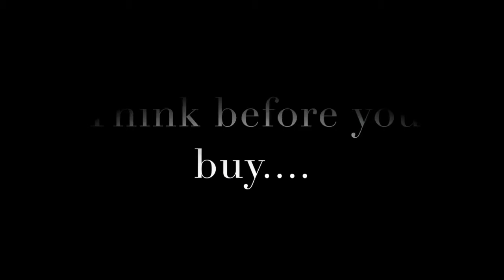Food Waste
This video was an entrant  into the 2017 Videos for Change competition in Australia

Videos for Change is a powerful platform for young people to share their voice and drive social change. Students from Grades 7-12 are invited to submit a one-minute video on an issue they care about, with the chance to amplify that voice through the Videos for Change platform, film festivals and partnerships such as Network 10 (in Australia). It’s an opportunity to start conversations about issues that affect us all.

Videos for Change is a special initiative created by High Resolves, an award-winning leader in the design and delivery of citizenship and leadership learning experiences. For info